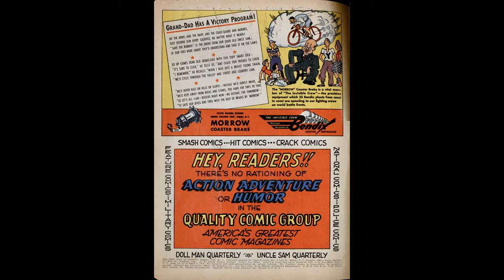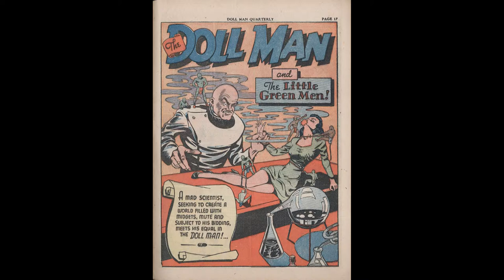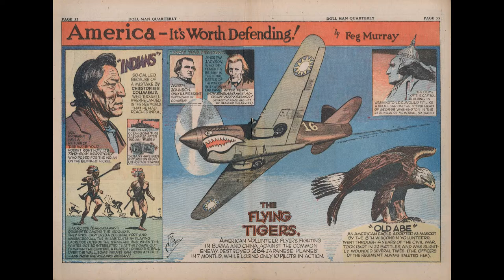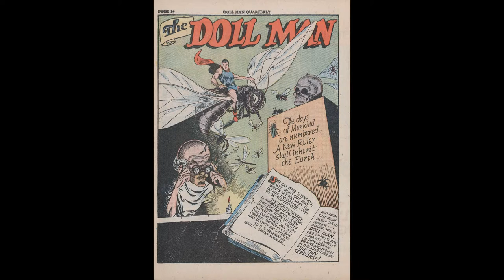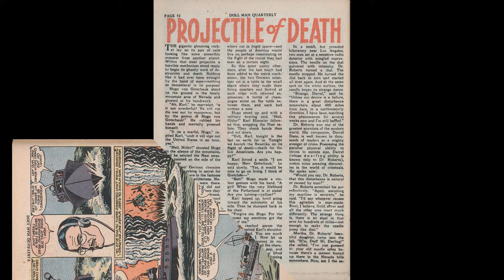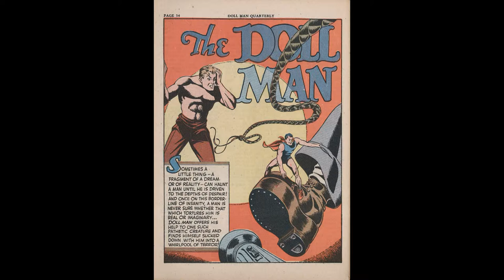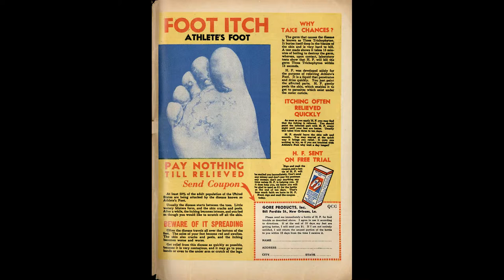Doll Man No 6 Comic Book Movie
Doll Man No 6
Title |  The Doll Man Quarterly | Publisher Quality | Date: Summer 1943 | Lang: English

Featuring Doll Man
Credits Pencils: Al Bryant (signed) | Inks: Al Bryant (signed)
Content Genre: Superhero | Characters: Doll Man [Darrel Dane]

Comic Story Luckiest Man In the World (15 pages)
Featuring Doll Man
Credits Pencils: Fran Matera? | Inks: Fran Matera?
Content Genre: Superhero | Characters: Doll Man [Darrel Dane]; Martha Roberts; Professor Roberts; Lucky Lawson (villain, introduction); Dip Fennis (villain, introduction)
Notes Art previously credited to Al Bryant.

Featuring Lala Palooza
Credits Script: Bernard Dibble | Pencils: Bernard Dibble | Inks: Bernard Dibble

Comic Story The Little Green Men (15 pages)
Synopsis Doll Man faces a scientist who has created mute Little Green Men by shrinking people, for whom Doll Man shows no mercy. As he has no way to restore these men to normal height, the mighty mite chooses to trap them all in a confined area and blow them up.
Featuring Doll Man
Credits Pencils: Fran Matera? | Inks: Rudy Palais?
Content Genre: Superhero | Characters: Doll Man [Darrel Dane]; Martha Roberts; Professor Roberts; un-named mad scientist and his little green men (villains, introduction for all, all die)

Comic Story The Flying Tigers (2 pages)
Featuring America--It's Worth Defending!
Credits Script: Feg Murray | Pencils: Feg Murray | Inks: Feg Murray

Comic Story The Tiny Terrors (13 pages)
Featuring Doll Man
Content Genre: Superhero | Characters: Doll Man [Darrel Dane]; Martha Roberts; Professor Roberts; Dr. Dlee (villain, introduction, death); a giant beetle (villain, introduction, death)

Comic Story The Playboy Inventor (5 pages)
Synopsis The Dragon and his guerilla band are joined by a rather unlikely American: a playboy named H. Mortimer Van Dine.
Featuring The Dragon
Credits Script: Fred Guardineer | Pencils: Fred Guardineer | Inks: Fred Guardineer | Letters: Fred Guardineer?
Content Genre: Superhero | Characters: The Dragon [Sergeant Red McGraw]; H. Mortimer Van Dine (introduction); the Japanese (villains)
Notes Letterer credit added by Craig Delich 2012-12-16.

Text Story Projectile of Death (2 pages)
Featuring Doll Man
Credits Letters: typeset

Comic Story Wobble-Foot (11 pages)
Featuring Doll Man
Content Genre: Superhero | Characters: Doll Man [Darrel Dane]; Martha Roberts; Professor Roberts; Carl Colburn (introduction); Wobble-Foot (villain, introduction, death)

Advertisement The Monster Man (1 page)
Featuring Captain Tootsie
Credits Pencils: Bill Schrieber? | Inks: Bill Schrieber?
Content Characters: Captain Tootsie; Rollo; The Secret Legion; Monster Man

Doll Man No 6 Comic Book Movie is presented in full screen, 1920 X 1080 HD (1080P) quality video, without music, narration, sound, animation, pans or zooms, enabling every comic panel, of the story, to be read and enjoyed, on or offline, at any time, and in any place you can access it.

Doll Man No 6 Comic Book Movie is part of the golden age comics' Crime - Drama and Mystery Thriller - Superhero genre. The Golden Age refers to the first cycle of superhero comics which existed between 1938 and 1950. This was the period in which the concept of the superhero was born. for their content assistance.